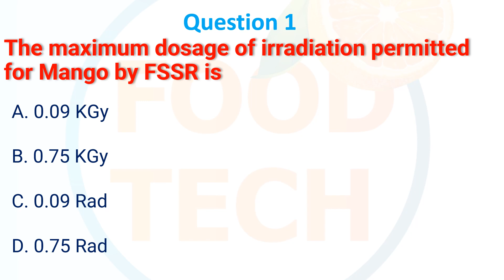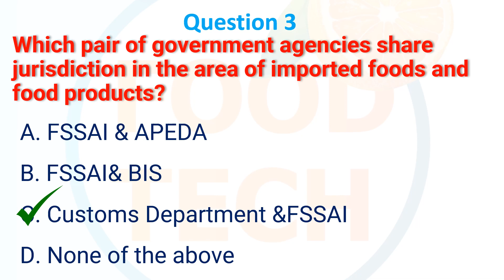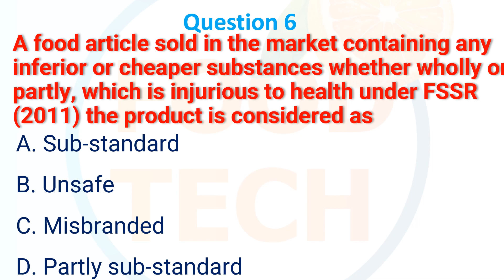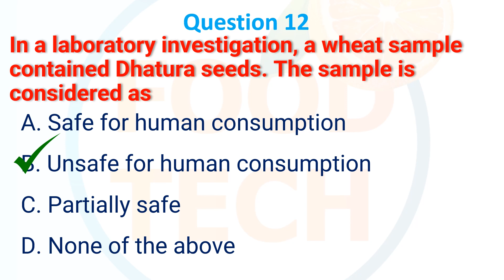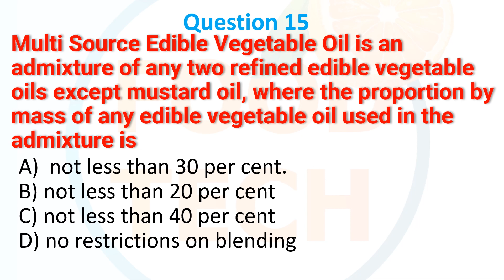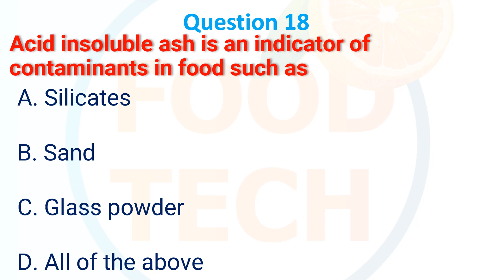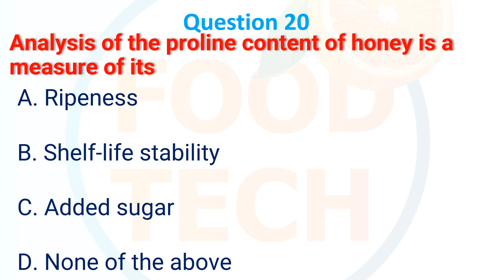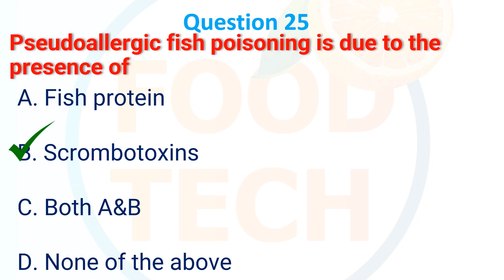FOOD ANALYST | 9th FOOD ANALYST/6th JUNIOR FOOD ANALYST EXAMINATION, 2023 (Set - 7 )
In this video we have solved some Important MCQs for FSSAI Food Analyst Exam & Junior Analyst Exam  Set -1  ➡ Food Laws & Standard of India & International Food Laws